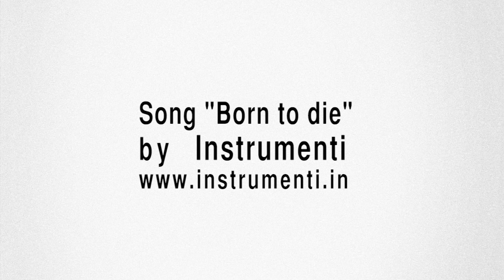JZ Microphones Vintage 11 shootout: Instrumenti II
For better quality AKG C414, Neumann U87, Audio-Technica 4033a and Vintage 11 sound samples

Recorded using Pro Tools HD2 and SSL 4000 G, no EQ's, compressors or plugins. Recorded at Sound Division by Shipsi from Instrumenti